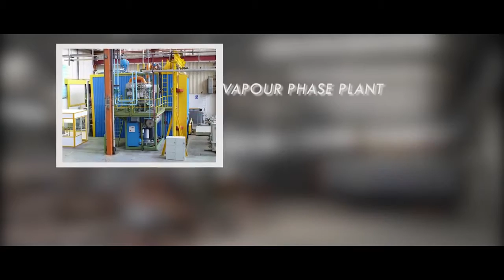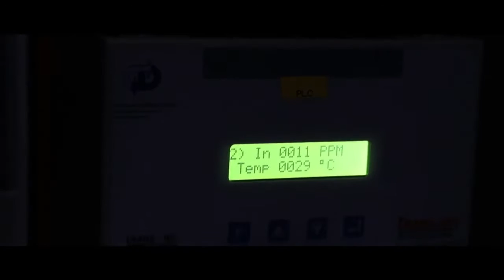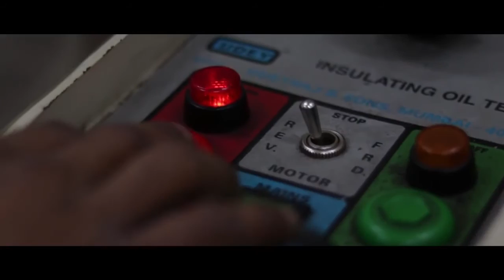CeeDee Vacuum Equipments Corporate Film 2018